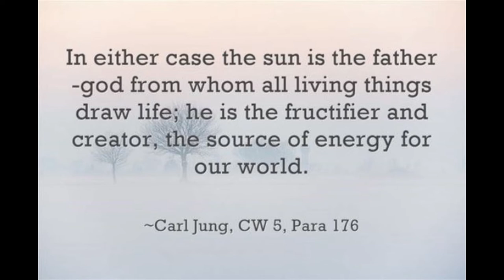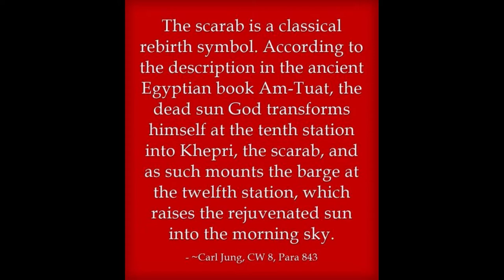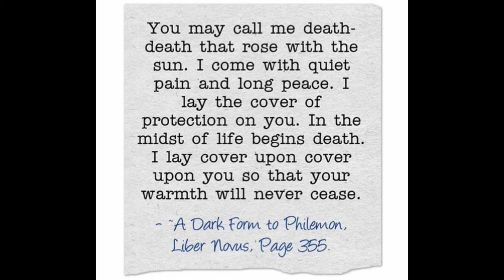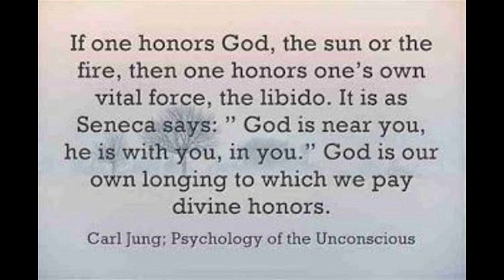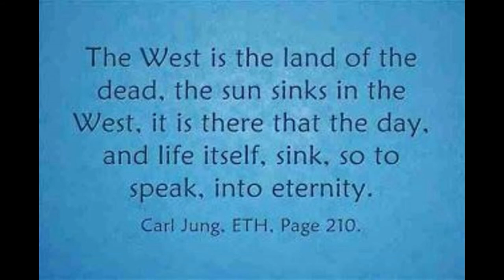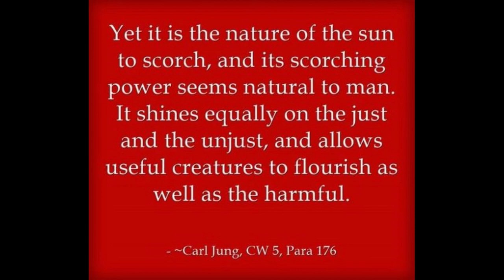Carl Jung on the "Sun"